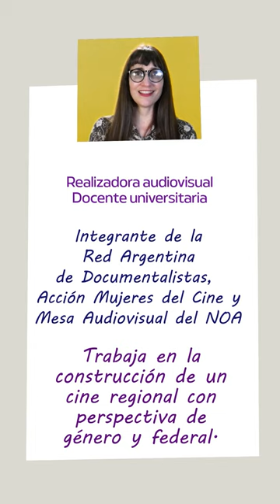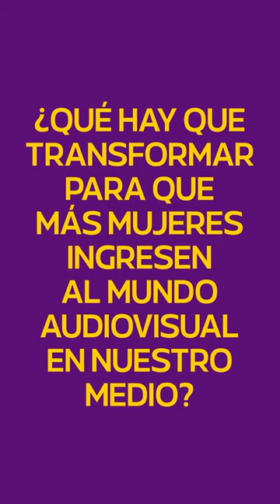Ellas Transforman - LORENA JOZAMI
El poder hacer de Lorena es la Realización Audiovisual, una directora de cine.
También Licenciada en comunicación social y profesora de periodismo, en la UNSE. A través de su mirada ella construye un cine regional con perspectiva de género. Sus temáticas preferidas son las de nuestra cultura local para un público federal. Realizó 12 documentales para la televisión nacional, participó como jurado en el festival de cine regional y de numerosos proyectos audiovisuales.
Actualmente integra redes, asociaciones y agrupaciones para el desarrollo, producción y difusión del séptimo arte.